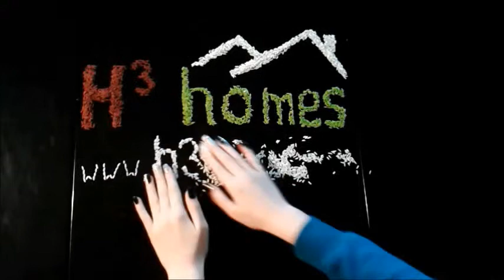New Homes Fort Lauderdale, Pembroke Pines, Hollywood, Miramar, Coral Springs & More!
H3 Homes - 30 Days of Logo Fun! Day #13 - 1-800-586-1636

H3 Homes - Award-Winning South Florida Custom Florida home builders specializing in building energy efficient hurricane-ready homes with ICF (Insulated Concrete Forms) solid-poured concrete walls.

New Custom Florida Homes in Broward County - Building in Fort Lauderdale, Pembroke Pines, Hollywood, Miramar, Coral Springs, Pompano Beach, Davie, Plantation, Sunrise, Deerfield Beach, Lauderhill, Weston, Tamarac, Margate, Coconut Creek, Oakland Park, North Lauderdale, Hallandale Beach & More.

H3 Homes also builds in Brevard County, Indian River County, Martin County, Miami-Dade County, Monroe County, Okeechobee County, Palm Beach County and St. Lucie County.